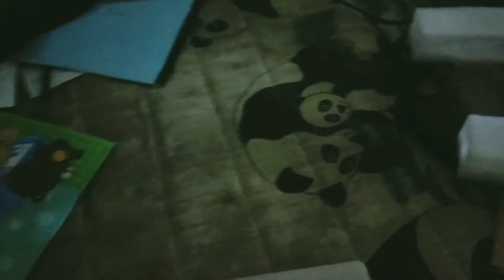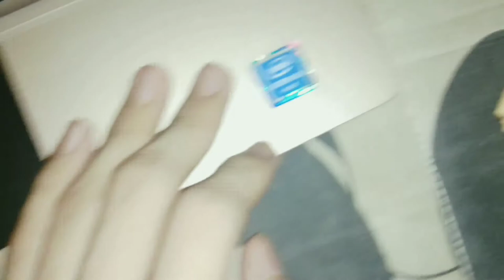I got my laptop back!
A week ago, my dad and me goes to Hardware Store to buy laptop for me.

I got my laptop back, but i dont know is it good on editing or not.

The Specifications of the Laptop
- Processor : Intel(R) Atom(TM) x5-Z8350
- Installed RAM : 4.00 GB
- Storage : 57.6 GB
  Extended Storage : 58.2 GB
- GPU : Intel(R) HD Graphics
- System Type : 64-bit operating system, x64-based processor
- OS : Windows 10 Home